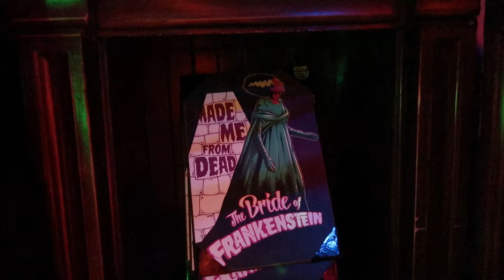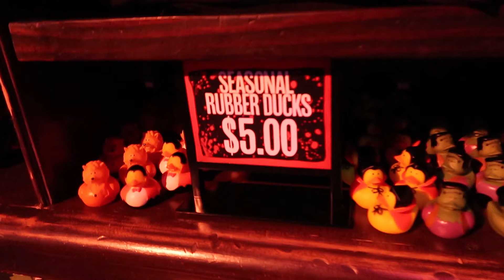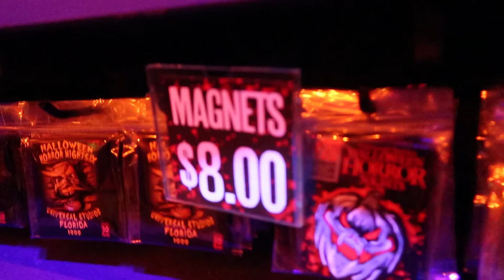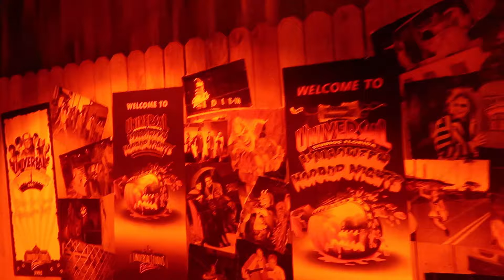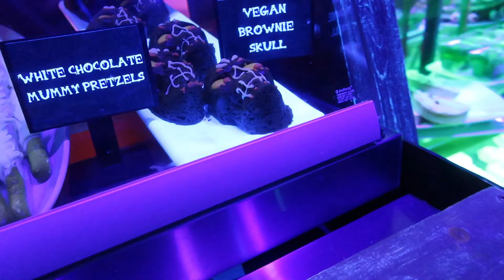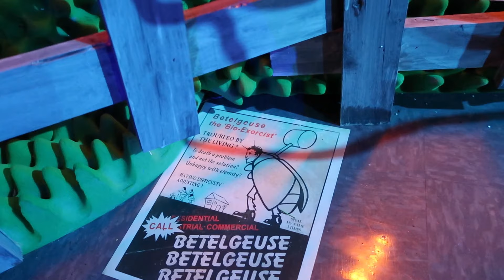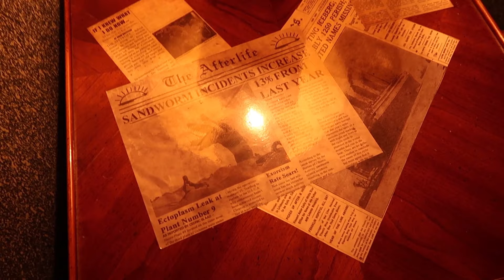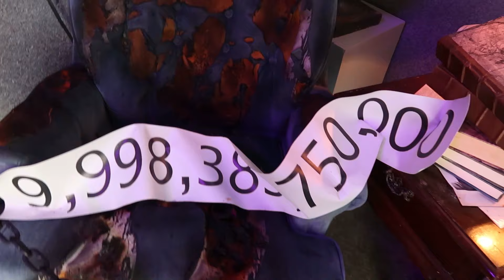Halloween Horror Nights Tribute Store at Universal Studios Florida | My First Look at All 4 Rooms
We finally head to Universal Studios Orlando to see what in the world is the Halloween Horror Nights Tribute Store. Sadly, there is no HHN this year. But, Universal DID give us the Tribute Store. This was my first time in the store and I was pretty surprised by the detail in just a store. I am now looking forward to going to HHN next year. You know it will probably be the biggest one ever.

Thanks for stopping by. I'm Dani. My YouTube channel is made just for fun to get me out of the house, go on adventures, and discover new things. My content will mostly be about exploring, and my personal experiences. I just love to explore and I have fun bringing you guys with me. We might go to Disney and other theme parks, a resort, a tourist spot, a historic site, or a random roadside attraction. I also try to keep things positive and friendly for viewers of all ages. Hopefully, I will be traveling to more places for more adventures. Take time to explore your town.